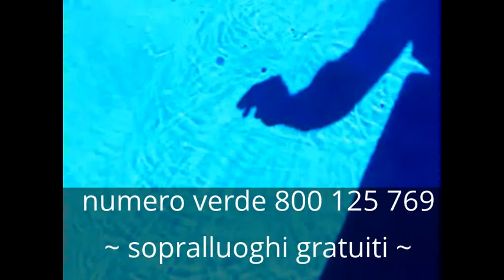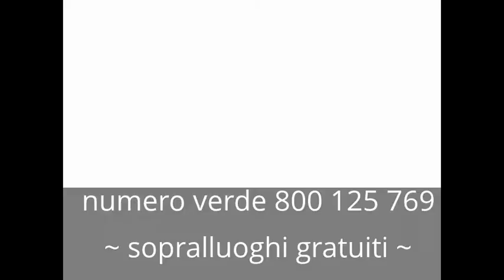Cascata inondazioni strada Depuratore Depuratori Depurazione Acqua osmosi inversa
Depuratore acqua osmosi inversa Depurazione acqua Depuratori. La potabilizzazione dell'acqua (o purificazione dell'acqua) consiste nella rimozione delle sostanze contaminanti dall'acqua grezza per ottenere un'acqua che sia pura abbastanza per il normale consumo domestico (o per l'utilizzo da parte di stabilimenti a scopo alimentare) ma anche per usi industriali. Con il graduale esaurirsi delle sorgenti con acqua naturalmente potabile (sorgenti di acque profonde), si sta sempre più ricorrendo all'acqua di origine superficiale (fiumi, laghi naturali e artificiali). Queste fonti di approvvigionamento però, a causa di più o meno gravi inconvenienti igienici, non possono essere utilizzati tal quali per scopi potabili e pertanto l'acqua di origine superficiale deve essere sottoposta a cicli di trattamenti di potabilizzazione necessari migliorarne la qualità. Sovente questo accade anche per le acque profonde con un alto contenuto di sostanze organiche ed un elevato numero di colibacilli.L'impianto di potabilizzazione viene realizzato a monte delle condotte di adduzione idrica facendo passare le acque grezze attraverso svariate tipologie impiantistiche di rimozione del materiale organico ed inorganico. I metodi di rimozione utilizzati possono essere di natura fisica, chimico-fisica e biologica in funzione del tipo di sostanze da eliminare dall'acqua grezza in ingresso all'impianto. Le sostanze che devono essere rimosse durante il trattamento di potabilizzazione possono essere di origine naturale e antropica.